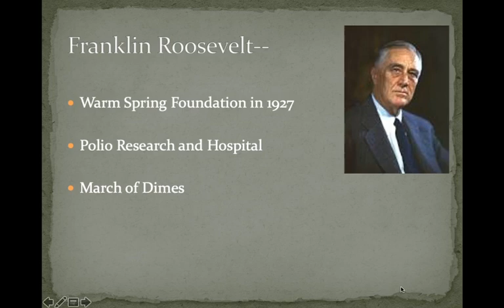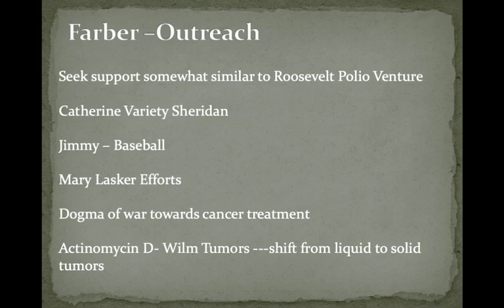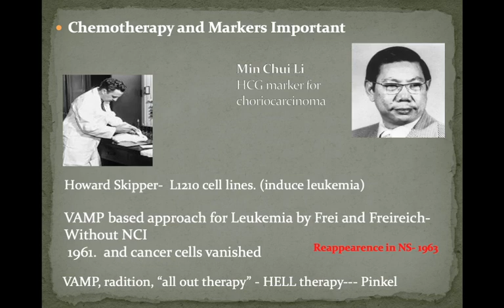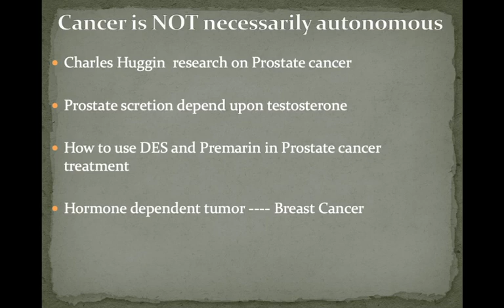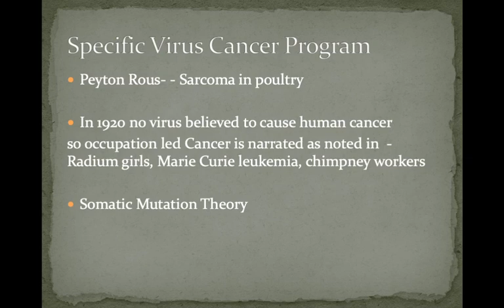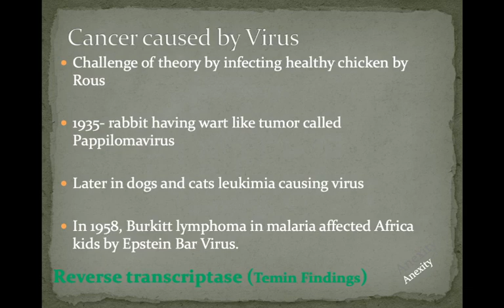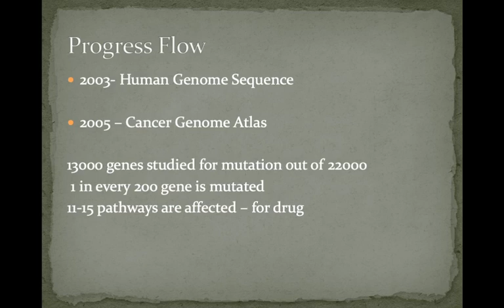Lec 2: The Biology of Cancer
Time travel in cancer research from diagnostic, research and innovation  is presented here. In just 15mins you travel across salient time zone from 1900s to 2005 accomplishing major accomplishments made by science.